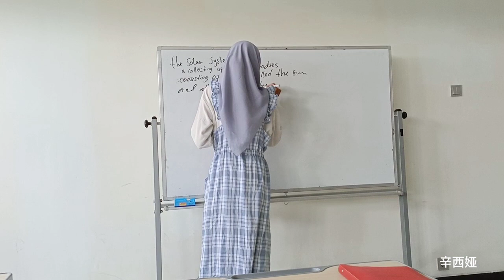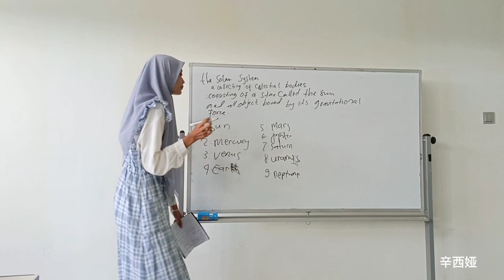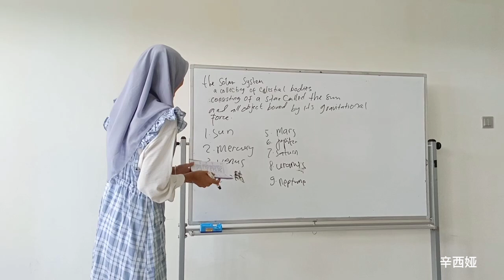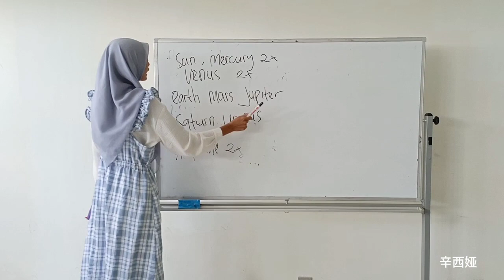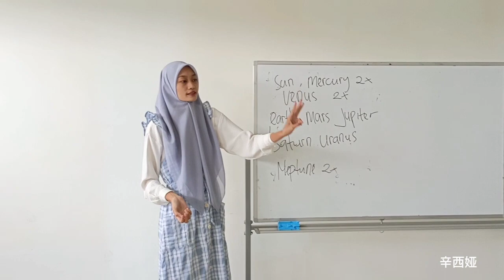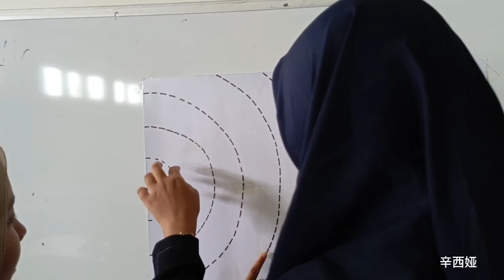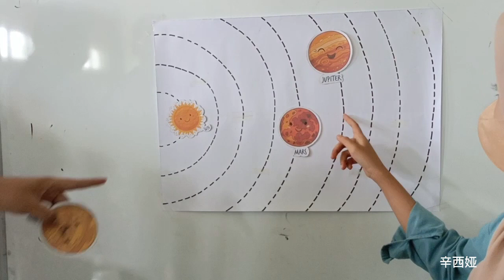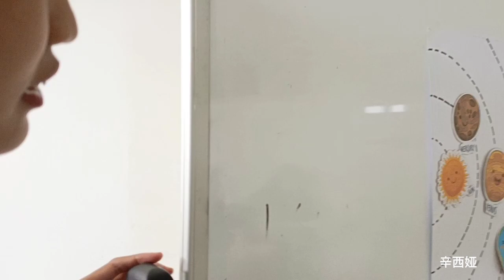final test teaching _sintiyadwiandayani/062110042